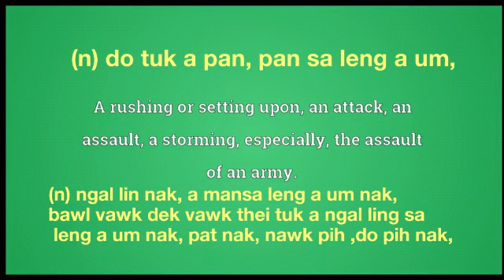onset meaning in English Ngawn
onset = (n) do tuk a pan, pan sa leng a um,(n) ngal lin nak, a mansa leng a um nak,
bawl vawk dek vawk thei tuk a ngal ling sa
 leng a um nak, pat nak, nawk pih ,do pih nak,